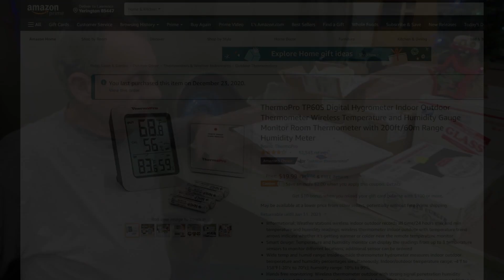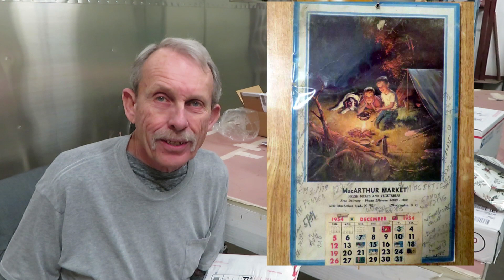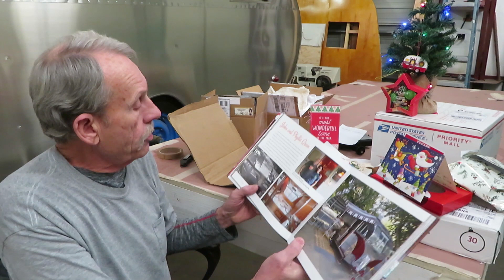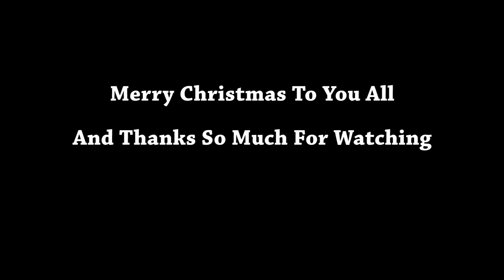Last Update Of 2020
This will be the final update of 2020 from Canned Ham Trailers. We finally get the roof on and the metal trim finished on the 48 Mainline. Then I open presents from my viewers and patrons.